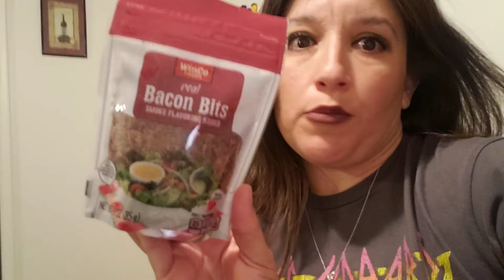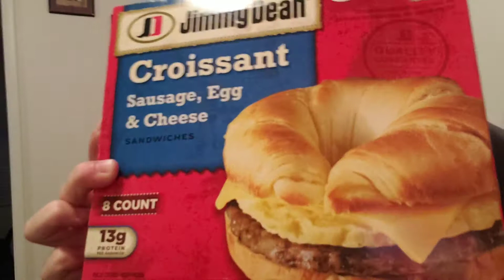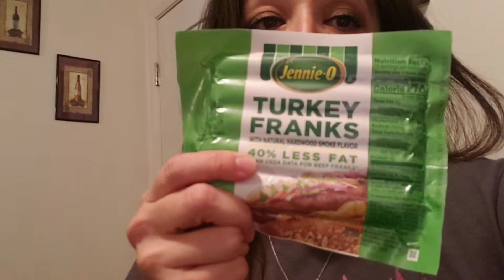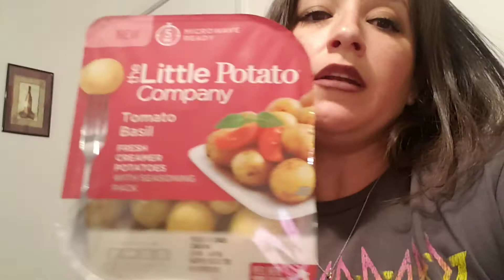Winco Haul with me🤗🤟👌🤗🤗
Want to share you with you guys some good finds that I caught and some yummy food that I found hope you guys enjoy appreciate it thank you